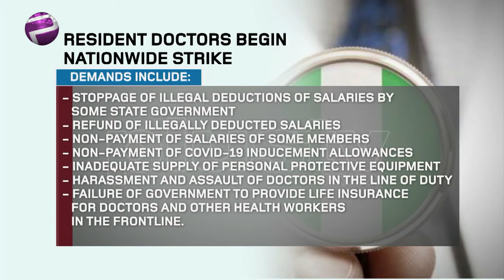Resident Doctors Begin Strike: Govt. Have Been Insincere About Our Demands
The National Association of Resident Doctors of Nigeria has commenced a nationwide strike after the expiration of a 14-day ultimatum.

NARD President, Dr Aliyu Sokomba said the union has decided to exempt its members working in various coronavirus isolation and treatment centers across the country.

Dr Egbogu Stanley, publicity Secretary, National Association of Resident Doctors of Nigeria joined Plus TV Africa on the news.